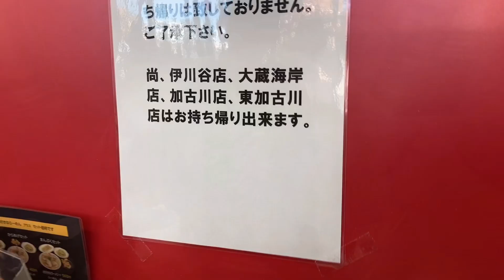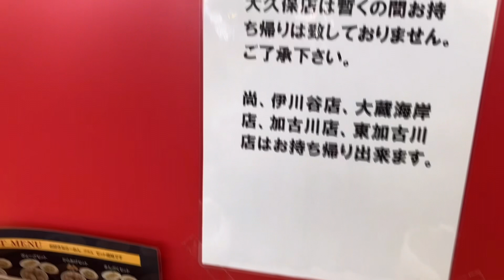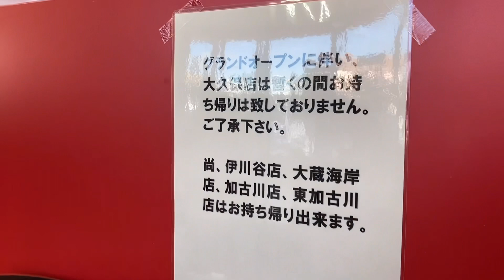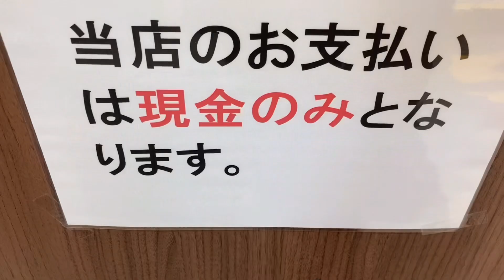【デカ盛り】新店舗オープン伝統の40年以上愛され続ける【らーめん2国】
明石の屋台から伝説のラーメンが、明石市大久保町に【新店舗オープン】
【らーめん2国大久保店】さんが2023年11月14日11時に、新店舗オープンしました。

【コメント】は、すべて目を通しています。
とても励みになり感謝申し上げます。
都合により返信ができない場合は申し訳ございませんが、
ハートマークにて返信させていただく場合があります。

▼【新店舗オープン】創業40年屋台から続く【らーめん2国】[Opening a new store] Ramen 2 countries Kakogawa Japan

【目次】
00:00　オープニングです！よろしくお願いします。
00:50　らーめん2国　大久保店さんです！
02:25　メニューです！
03:10　のぞき見させて頂きます
06:02　運ばれてきました！
07:30　エンディングです。ありがとうございます。

▼【らーめん2国大久保店】さんの、地図と案内です。

▼▼【ラーメン】の商品紹介のリンクです。興味のある方はご覧ください。